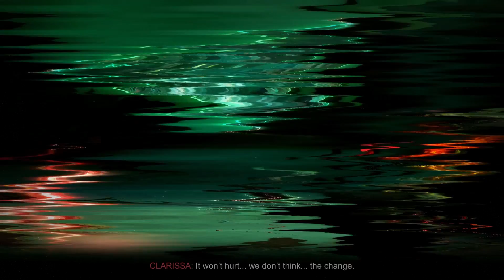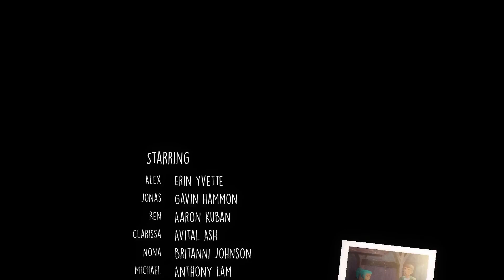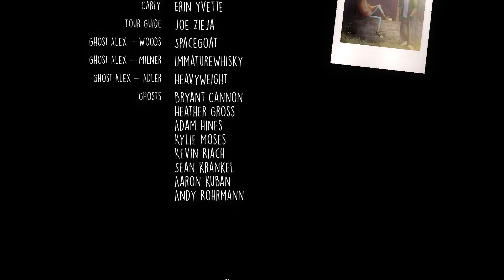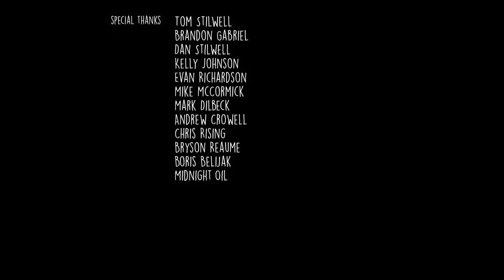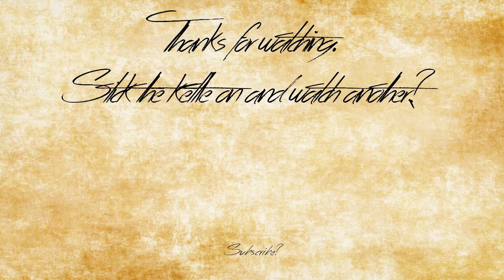Oxenfree (Gameplay) - Finale: Friends Til The End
Let's talk it out, eh?

Oxenfree is a horror adventure game developed by Night School Studio.